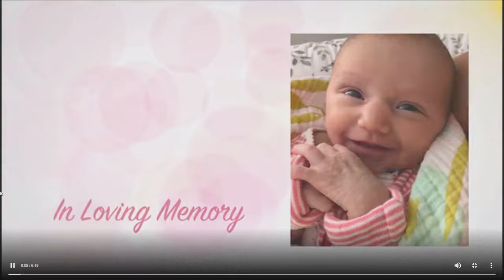Virtual Visitation for Evelyn Kathleen Ashley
Thank you for joining us for this family requested virtual visitation for Evelyn Kathleen Ashley.

**There will be no sound played during the visitation service**